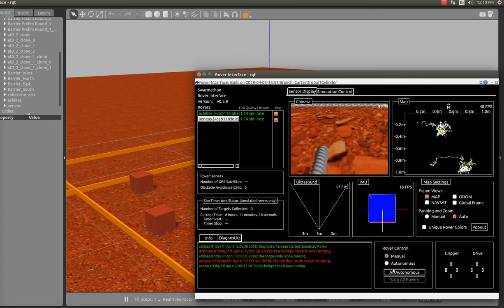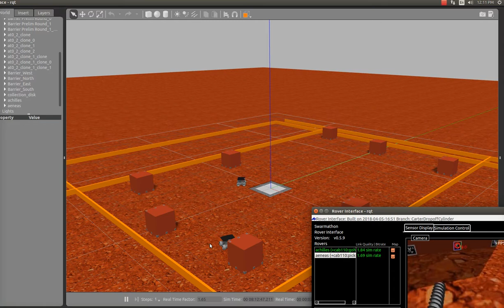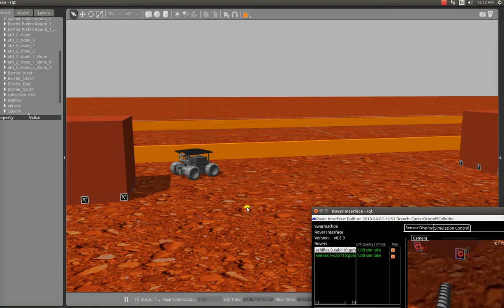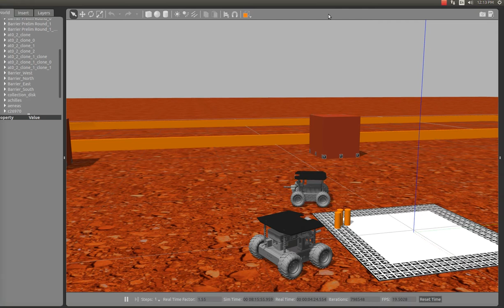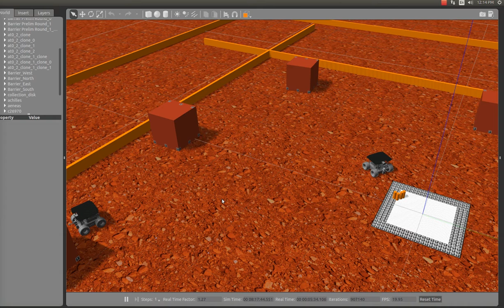Cabrillo Robotics Mission to Mars Entry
Video: Carter Frost
Voiceover: Matthew Koda